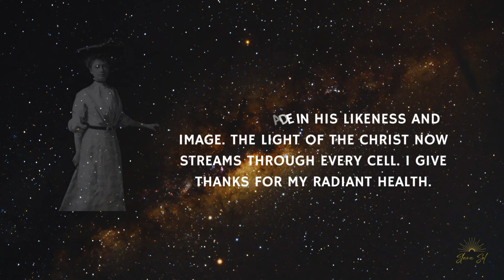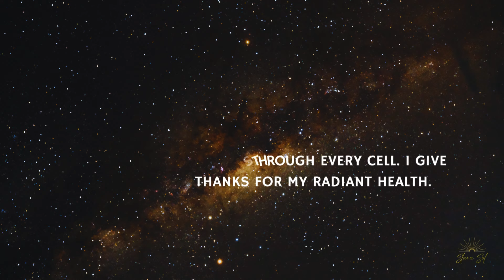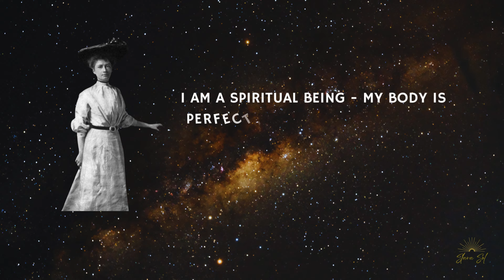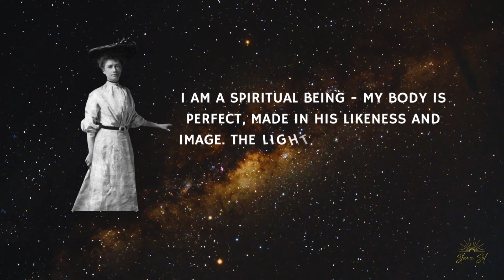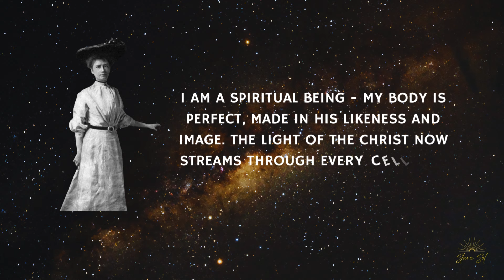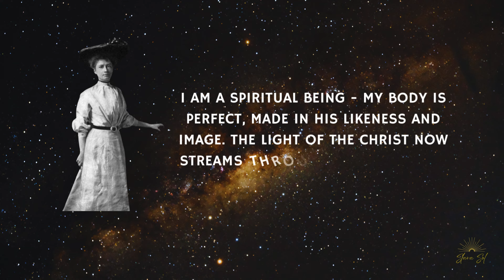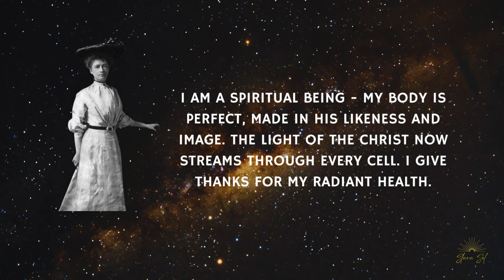I AM A SPIRITUAL BEING - MY BODY IS PERFECT - Florence Scovel Shinn Affirmation Loop ☀️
❤️ I AM A SPIRITUAL BEING - MY BODY IS PERFECT Affirmation Meditation by Florence Scovel Shinn ❤️

Florence Scovel Shinn was an American New Thought author and teacher, as well as a prolific author of metaphysical and New Thought books. She believed that there's a Divine Design for each one of us, including Perfect Health, Perfect Wealth, Perfect Love and Perfect Self Expression, and through affirming we could bring it to pass in our lives.

Use this short but powerful affirmation meditation to connect with the Universal Energy and claim your true destiny. You can repeat the affirmation aloud or silently in your mind, or simply allow it to absorb in your subconscious mind. All you need to do is to relax, listen and receive the inspiration.

Slava ☀️

🌟 “Whatsoever a man soweth that shall he also reap." This means that whatever man sends out in word or deed, will return to him; what he gives, he will receive.”